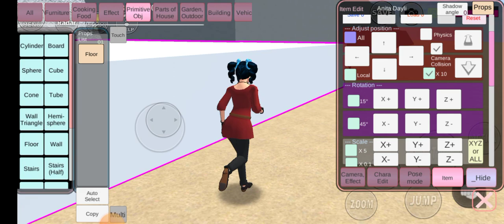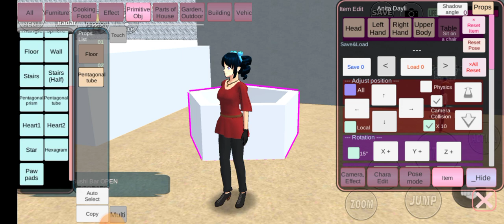🏘️Buat rumah dipinggir pantai??? sakura school simulator!!!!🏘️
Temenin aku main game simulator yuk
Supaya aku semangat upload terus

Device : redmi 9 c
Edit : capcut